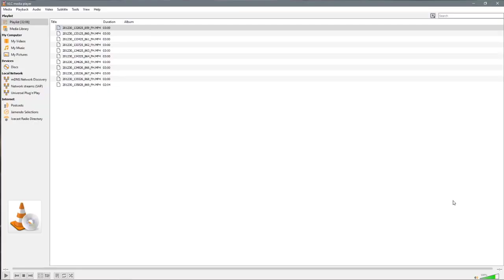Countryside Driving 2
Just a nice drive with the new dashcam I have!